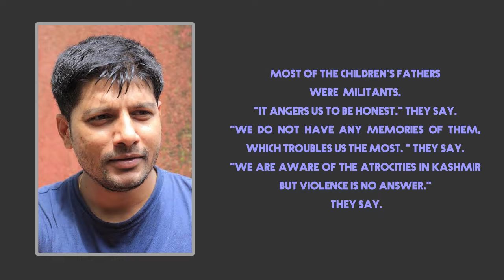The Borderless World Foundation's Home In Kupwara!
The Borderless World Foundation: Watch the video to know Why a Man From Maharashtra is Educating the Daughters of Militants Killed in Encounters in Kashmir.